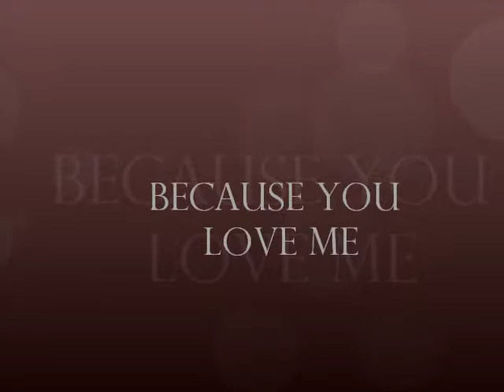Because You Love Me EBSB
enjoy, comment, and while you're at it why not a thumbs up